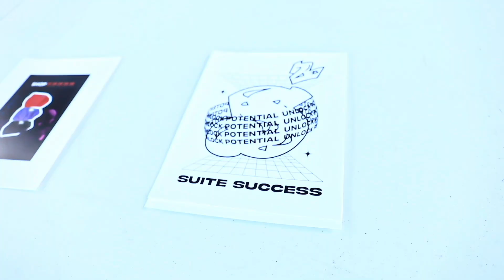LIL GOTEM - RIGHT HERE | SHOT BY @TWOTIMEDAVIS